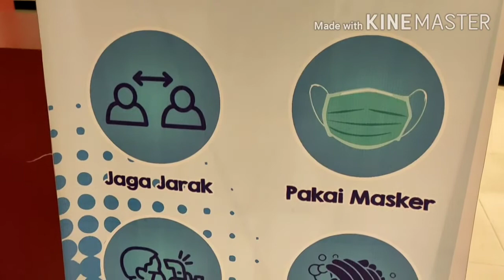AMARIS HOTEL AT BANJARMASIN, SOUTH KALIMANTAN - INDONESIA